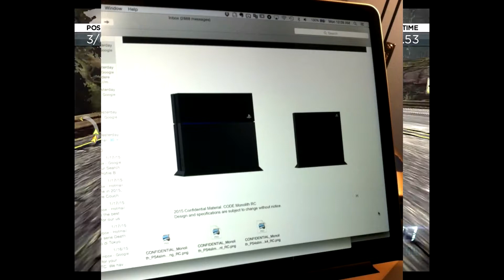LEAKED: Playstation 4.5 Pictures